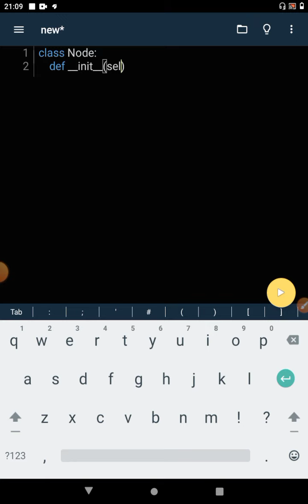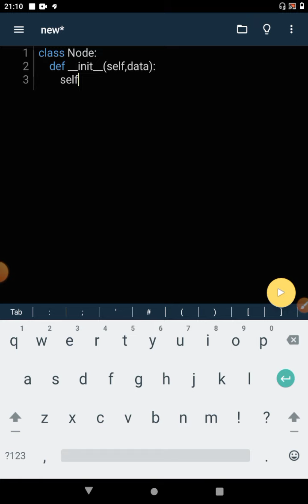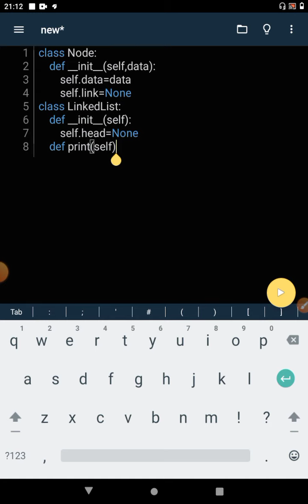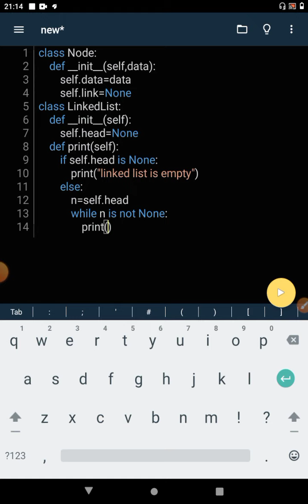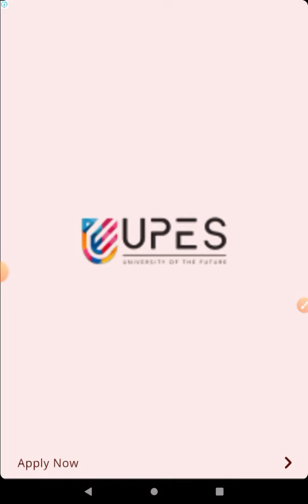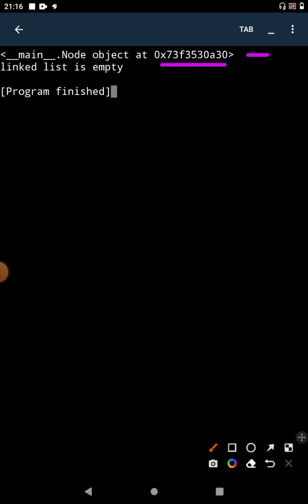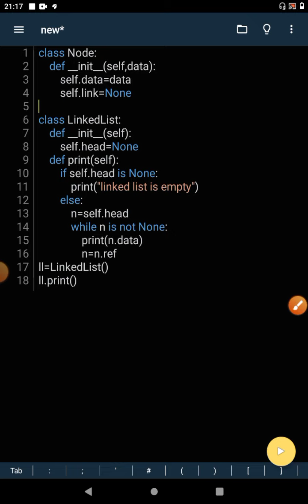Linked List traversal in python | Traversal of Linked List